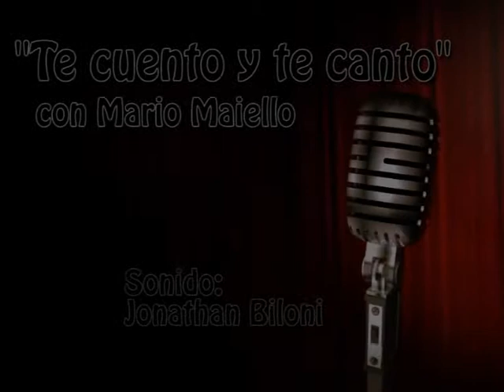MARIO MAIELLO *Vida Mia* (cover)